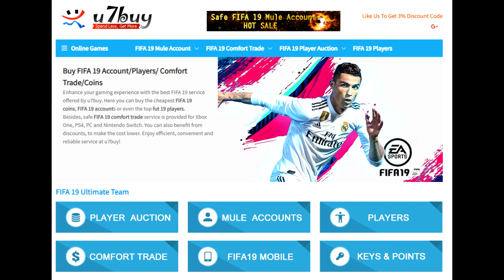🛒 CUANDO COMPRAR Y CUÁNDO VENDER CON EL MARKET CRASH 📉 EN BLACK FRIDAY FIFA 19 ULTIMATE TEAM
Esto es un video de FIFA 19 ULTIMATE TEAM donde vamos a conseguir MONEDAS GRATIS y abriremos SOBRES BARATOS para conseguir CAMINANTES, ICONOS y hacer PACK OPENINGS gracias a los mejores tradeos y a las recompensas de squad battles, de division rivals y a las recompensas de fut champions haciendonos un top 100